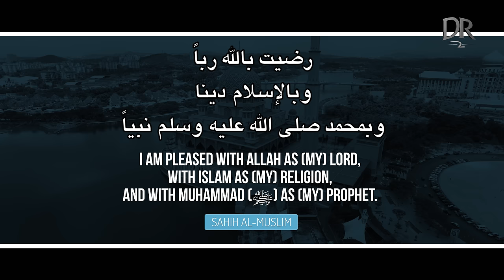Prophet (s) Will Take You To Jannah If You Do This!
Dua That Guarantees You Paradise - To be recited when you wake up in the morning:

رَضِيَ بِاللَّهِ رَبًّا وَبِالإِسْلاَمِ دِينًا وَبِمُحَمَّدٍ نَبِيًّا

Raḍītu billāhi rabba, wabil-Islāmi dīna, wa bi-Muḥammadin nabiyya.

I am pleased with Allah as (my) Lord, with Islam as (my) religion, and with Muhammad (ﷺ) as (my) Prophet.